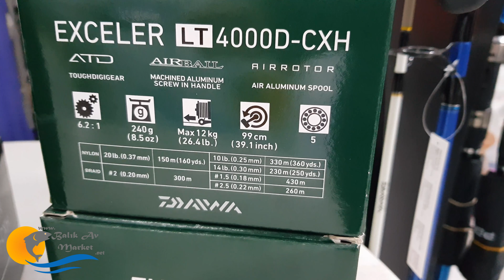Daiwa Exceler Lt Series Ön İnceleme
Çok daha pahalı modellerin performansıyla uyumlu akıllıca fiyatlı bir makara. Karbon Lambası Malzeme Muhafazası LT konseptiyle hafif ama sağlam düşünülmüştür. Karbon esaslı malzeme, hafif ancak çok güçlüdür ve makarayı uzun vadede kolay yönetir hale getirir. İşlenmiş bir alüminyum tutamak, büküm makinesinin ana dişlisine rahat ve güçlü bir bağlantıdır. Hava Rotoru ve Hava Kovanı tasarımları, ağırlığın azalmasına rağmen, hattın basıncını kefenin üzerinden tüm parçaya verimli bir şekilde dağıtır. Makara, performansı en üst düzeye çıkarmak için 5 rulman ve 1 rulman yatağı kullanarak son derece pürüzsüzdür. Bir dünyada sizin için ne ödeme yaparsanız, Daiwa Exceler LT serisi makaralar makaralardan iki kat daha fazla fiyat ve tasarım teknolojisi sunar.

EXCELER LT ÖZELLİKLERİ:

Karbon Işık Malzeme Muhafazası

LT Konsepti

İşlenmiş Alüminyum Vidalı Sap

Hava Rotoru ve Hava Kalıbı

1000D, 2500D, 3000D ve 4000D, 5.2: 1 vites oranlarına girer

2500D XH 6.2: 1 gelir
model
Sayı Yatakları Dişli Oranı Çizgi Başına
Kol Çevirme Wt.
(oz.) Hat Kapasitesi
(Lb Test / Yards) Sürükle
maksimum
EXLT1000D 5 BB, 1RB 5.2: 1 25.5 "6.4 MONO: 4/250, 6/160, 8/110 8.0
EXLT2500D 5BB, 1RB 5.3: 1 29.6 "7.2 MONO: 8/240, 10/210, 12/160 22.0
EXLT2500D-XH 5BB, 1RB 6.2: 1 34.5 "7.2 MONO: 8/240, 10/210, 12/160 22.0
EXLT3000D-C 5BB, 1RB 5.3: 1 31.6 "7.5 MONO: 10/280, 12/220, 16/160 22.0
EXLT4000D-C 5BB, 1RB 5.2: 1 32.5 "8.4 MONO: 10/360, 14/250, 20/160 26.5